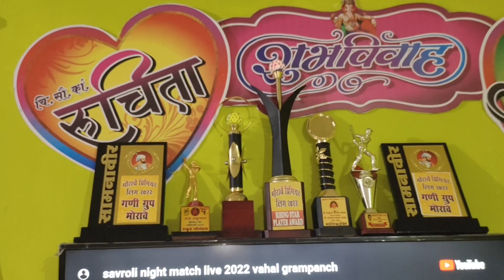Runner up आणि चैंपियन पाटी॔ ||| MPL ✌vlog12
Runner up आणि चैंपियन ची पाटी॔ ||मोरावे प्रिमियर लिग{MPl ✌} पार्टी फुल मज्जा party 🎉🥳 enjoy😊

Special Thanks❤🙏

AMOL mhatre

Video editing

Amit patil
Satish patil
Vikrant patil

Supporting💪
Funtya group
Ck boys morave✨